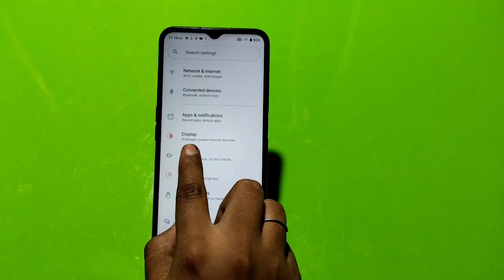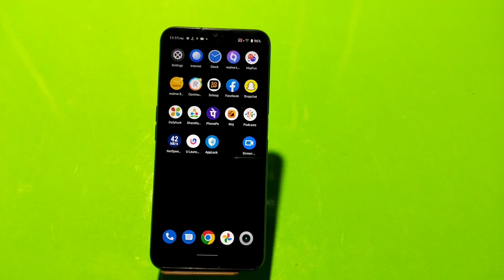Set wallpaper in Realme C30y , how to change wallpaper in Realme C30y , Realme C30y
Set wallpaper in Realme C30y , how to change wallpaper in Realme C30y , Realme C30y  mein wallpaper setting kaise karen

wallpaoer_change_ Realme C30y